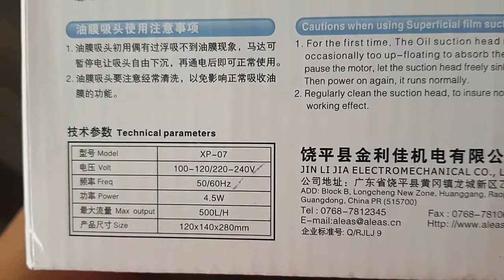Filtro Externo de Mochila Marca Jeneca XP-07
Filtro cascada para acuarios de 30 a 55 litros

Potencia: 500 l/h

Consumo: 4.5 w

IMPORTANTE: NO ENCENDER EN SECO, llenar manualmente con agua antes de encender, verificar que el tubo de succión este por debajo del nivel de agua.

Referencia Filtro externo cascada XP-07 JENECA
Ficha técnica

Tipo: Filtro Externo
Modelo: XP-07
Flujo: 500 L/H
Consumo: 4.5 W
Capacidad: Para Acuarios De 30L A 55L